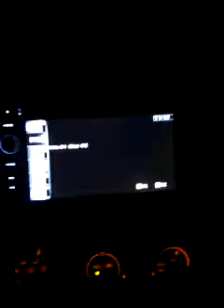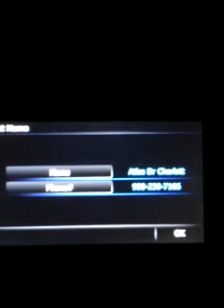My pioneer avic-x940bt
My pioneer avic-x940bt in dash cd dvd navigation system.